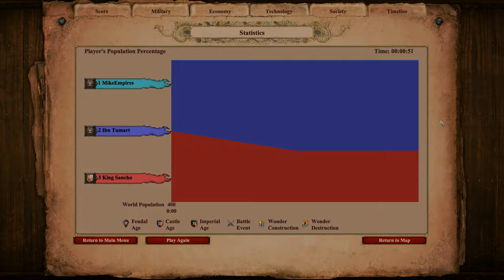200 ELITE CONQUISTADORS vs 200 ELITE CAMEL ARCHERS | AoE II: Definitive Edition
The Conquistador is the unique unit of the Spanish in Age of Empires II: The Conquerors. It is a mounted gunpowder unit with high armor.

Conquistadors can be upgraded to Elite Conquistadors in the Imperial Age.

The Camel Archer is the first unique unit of the Berbers in Age of Empires II HD: The African Kingdoms. It is a mounted archer with an attack bonus against Cavalry Archers.

Camel Archers can be upgraded to Elite Camel Archers in the Imperial Age.